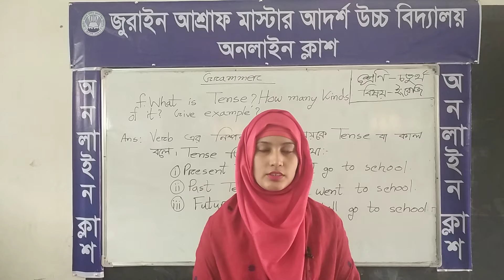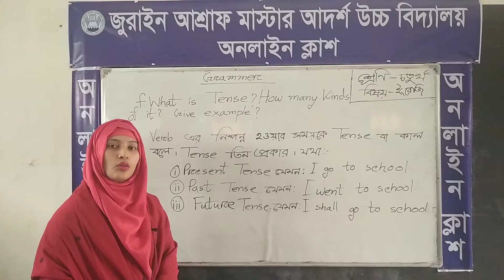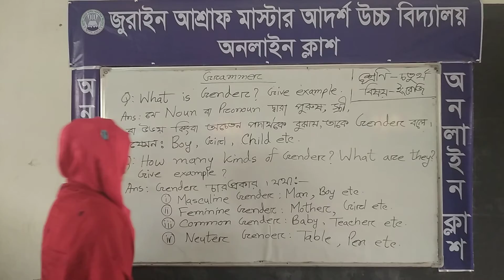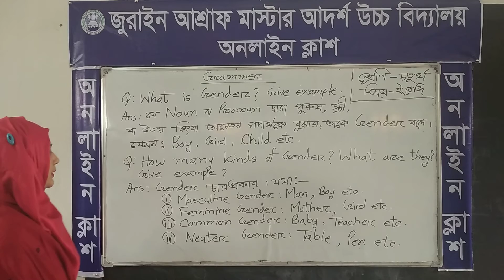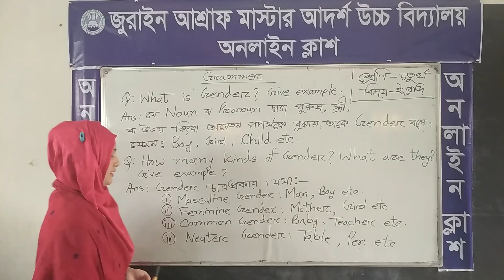Class :4;subject:English 2nd paper